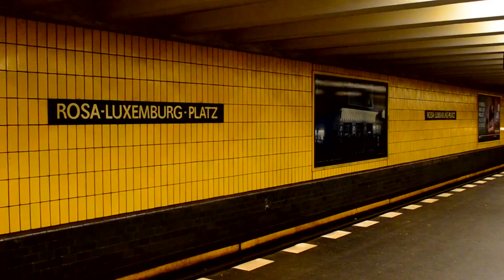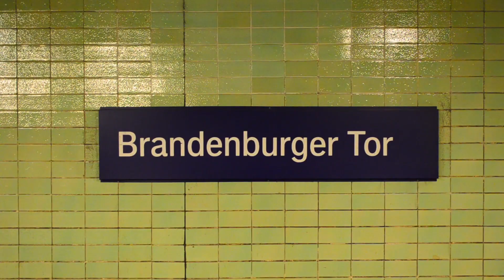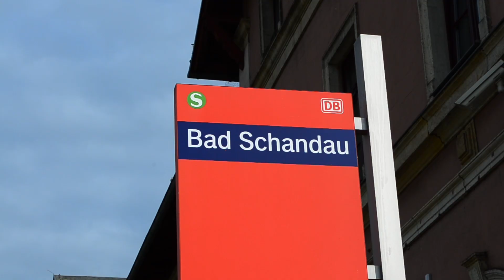MOMENTS OF GERMANY - Short Film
A short video of when Rowan, Brian and myself travelled around Germany. Stopping off at Berlin, Teufelsberg, Dresden and Bad Schandau.

Song: Aether - Temple